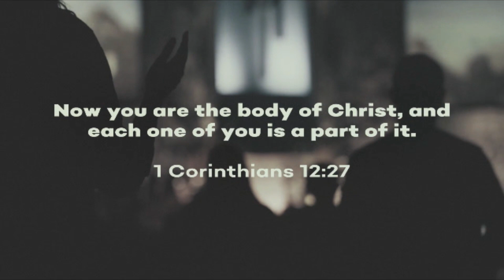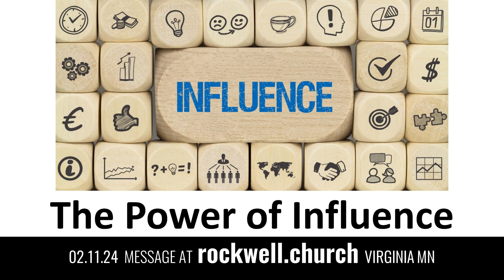How God can Bless you through the Church | Chris Teien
The church is God’s idea. Jesus loves the church. The local church is much more than a building, it’s the place Christ-followers gather each week to grow, share, serve and celebrate life in the Lord. Listen or watch to be encouraged to see how God uses the church to bless you and the community. Message also includes 120+ year history of our church.

NOTES:
Rockwell  Church     Jan. 28, 2024    Pastor Chris Teien
How God can Bless you through the Church
From his abundance we have all received one gracious blessing after another. John 1:16

#1) Experience Blessings through LOVING Church (Eph 5:25)

#2) Experience Blessings through BUILDING on the Foundation of others  (1 Cor 3:10-15)

#3) Experience Blessings through PARTICIPATING at Church (Heb 10:25)

#4) Experience Blessings through PROMOTING Church (Eph 3:10)

Join us 10:15am Sundays at 93 Midway Dr., Virginia. MN 55792.